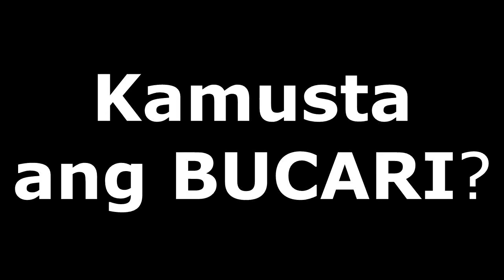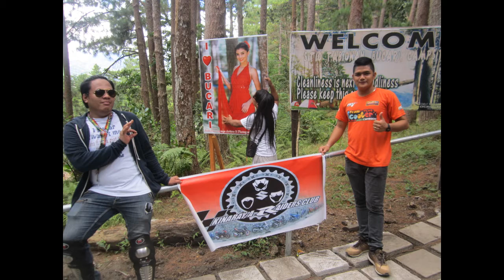SIRC & KRC goes to Bucari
Bucari is an excellent place to visit during the dry season since it offers an escape from the summer heat. Getting there takes at least two hours from Iloilo City. The road section from the outskirts of Leon town proper to Bucari largely remains a bumpy dirt road, which has limited it to the more adventurous.